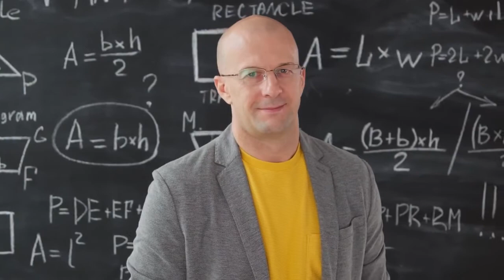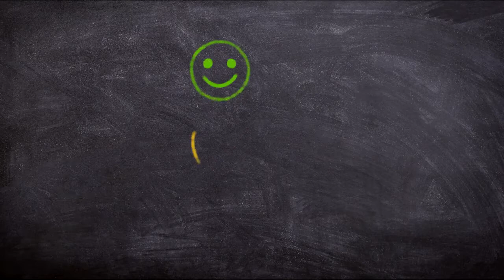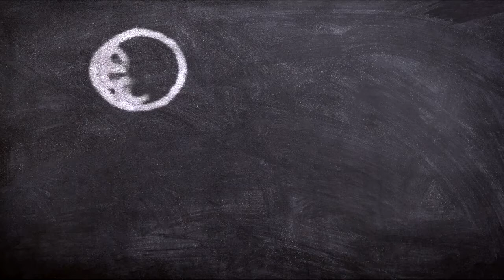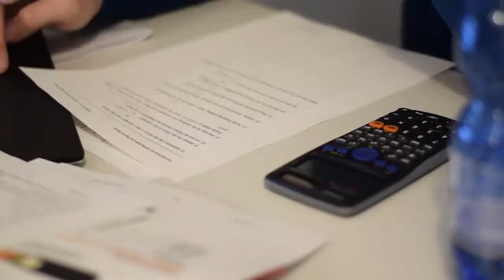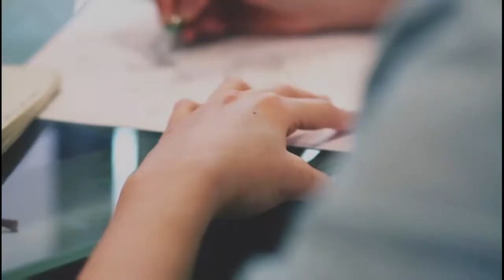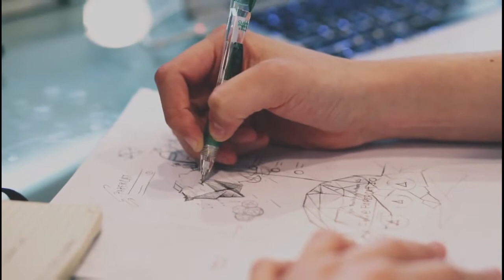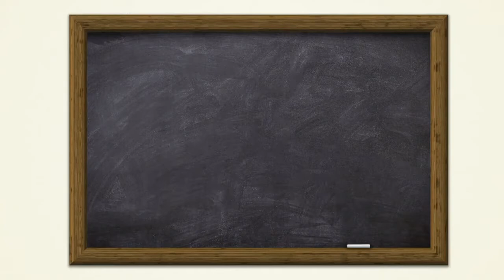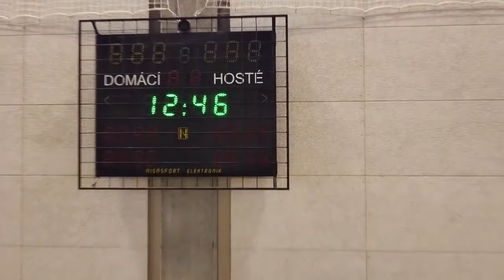School Stock Footage Education Free HD Videos no copyright